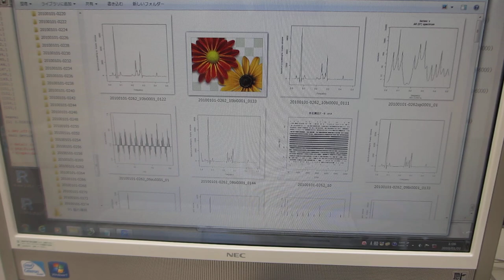超音波「音圧測定解析装置（超音波テスターＮＡ）」ーー超音波の音圧データ解析ーー（超音波システム研究所）